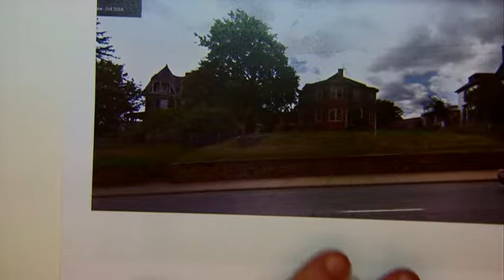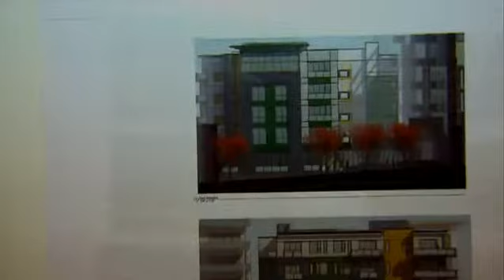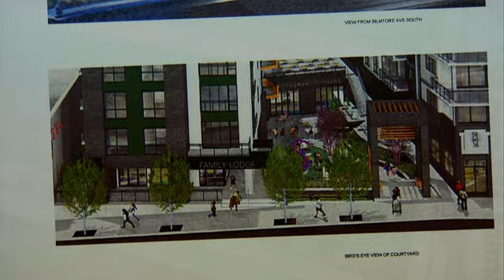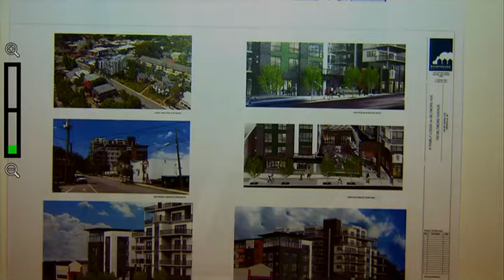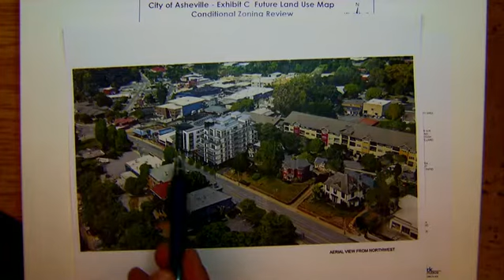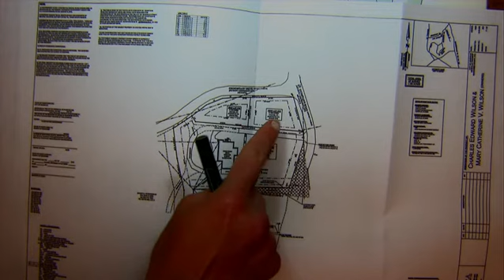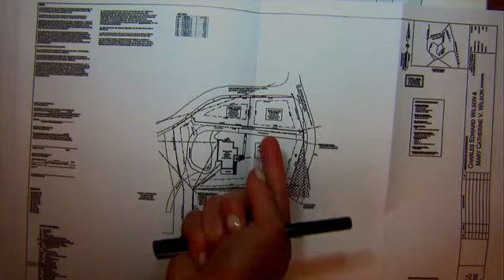City Council Meeting – March 26, 2019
Asheville City Council Meeting